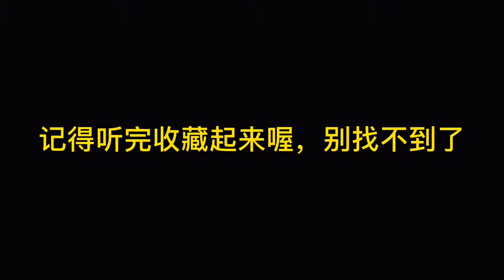盘点华语歌坛八首好听又让人想念，却不知道歌名的歌曲？记得收藏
萧亚轩 突然想起你
筷子兄弟 老男孩
杨千嬅 少女的祈祷
杨忠伟 一次就好
刘若英 为爱痴狂
李翊军 雨蝶
沙宝亮 暗香
陈明 我要找到你